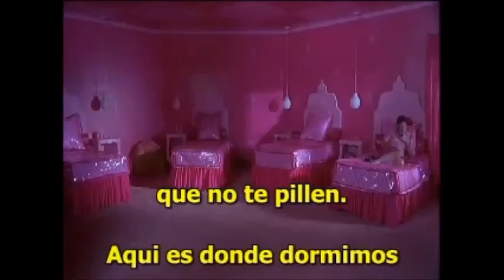But I'm A Cheerleader (My Fav Scenes)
new fav movieeee! ♥